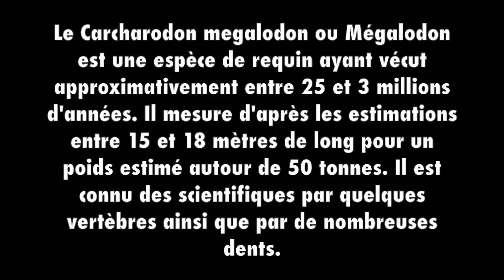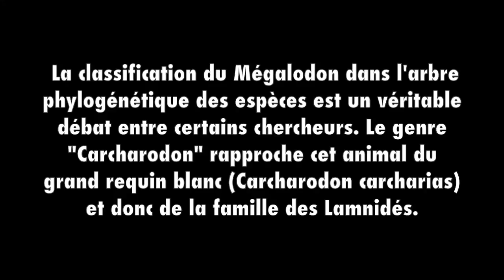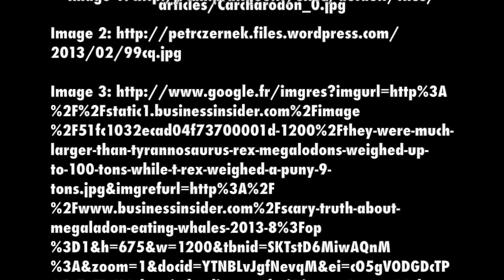Le Megalodon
Voici une vidéo sur le plus grand requin de tous les temps ! 17 mètres et 50 tonnes ! ça envoie du lourd. Le nom scientifique de cette espèce est "Carcharodon megalodon" mais vous pouvez l'appeler Mégalodon tout simplement.

Bon visionnage !

Publié par la section paléontologie/zoologie...

Rejoingnez-nous sur Facebook !